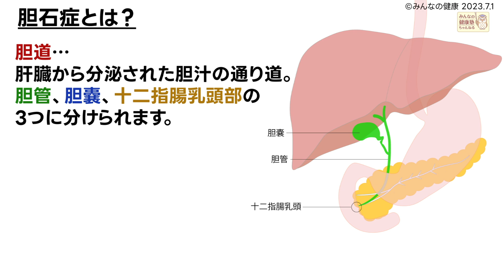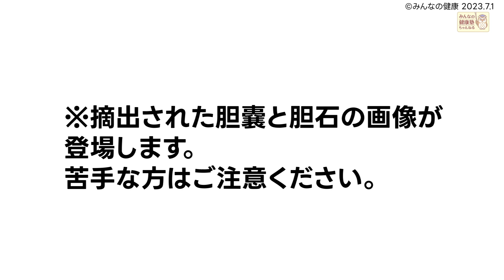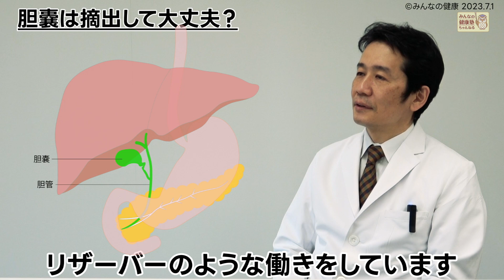【外科医師解説】 胆石症について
肝臓で作られ、脂肪を分解する胆汁が一時的に溜めらる『胆嚢』そして、胆汁の通り道である『胆道』に結石ができてしまう病気を『胆石症』と言います。

食事の欧米化が進んだ昨今では、
患者さんの数が多い病気のひとつで、
多くの方が名前を聞いたことがあるかと思います。

今回は、川崎幸病院　外科　肝胆膵外科部長の原義明医師が、
『胆石症』についての基本情報をお話しています。

‹目次›
0:00 オープニング
0:06 胆嚢・胆汁について
0:38 ご挨拶
0:43 胆石症とは？
1:12 胆石症の種類
1:42 胆石ができる原因は？
1:58 胆石ができやすい人の傾向
2:16 胆石症の症状
2:33 胆石症の治療方法（内科的治療）
2:54 胆石症の治療方法（外科的治療）
3:05 ‹質問›胆嚢を摘出しても日常生活に支障はありませんか？
3:33 予防方法
3:52 メッセージ

川崎幸病院、横浜石心会病院、川崎幸クリニック、第二川崎幸クリニック、川崎クリニック、さいわい鹿島田クリニック、アルファメディック・クリニック、川崎健診クリニック、新緑脳神経外科の医師・看護師・医療技術職など、現場で働いているスタッフが監修を行っています😊
【病院がつくった健康情報サイト みんなの健康塾ちゃんねる 神奈川地区】

【神奈川地区再生リスト】
‹医療情報›